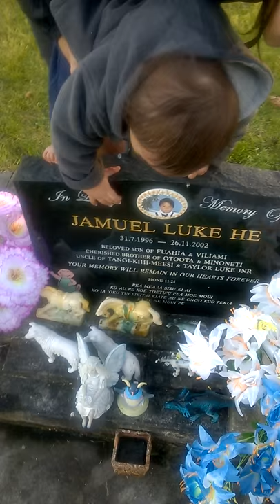Baby Sam visiting his namesake Samuel Luke SR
i took this video on the 31st of July 2014 in the Manukau memorial Garden, my son Samuel jr decorating his uncle Samuel Sr's grave for his 18th birthday and ended up not wanting to go home at all...REST EASY BROTHER!!